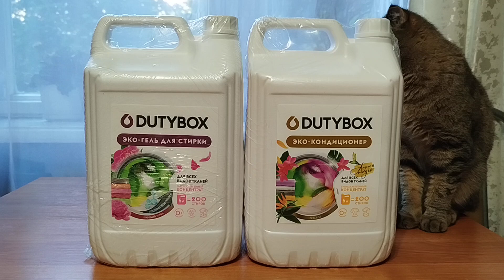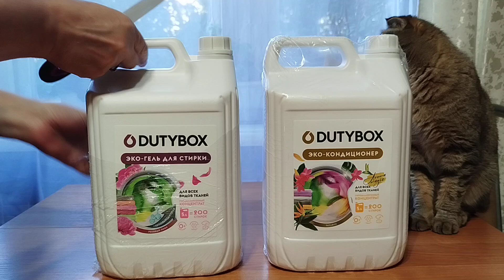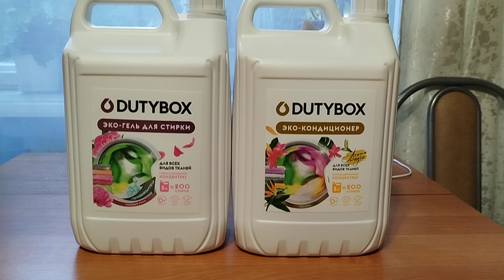Dutybox - Покупка с wildberries, 5+5 набор: эко-гель для стирки и кондиционер для белья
Покупка с wildberries - dutybox, 5+5 набор: эко-гель для стирки и кондиционер для белья.